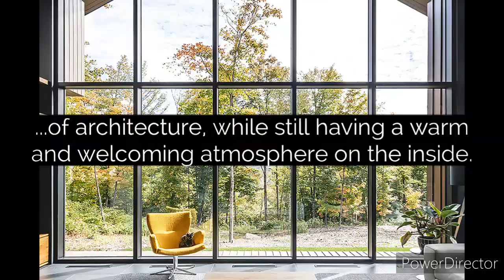The STRIKING Canadian 'Koya House' | Minute Architecture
In the forests of Saint-Sauveur, Canada, lies quite a unique abode. With clean Scandinavian design and ultra-modern paint scheme, this would be anyone’s dream home. The compound has a three-box layout with the signature minimalist motif standard to this type of architecture, while still having a warm and welcoming atmosphere on the inside.